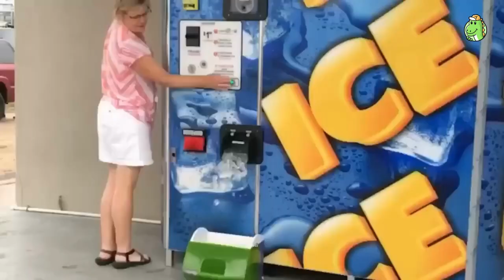Successful Flight. Total idiots at work. Bad day at work 2023. KarGo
Successful Flight. Work fails. TOTAL IDIOTS AT WORK. BAD DAY AT WORK 2023